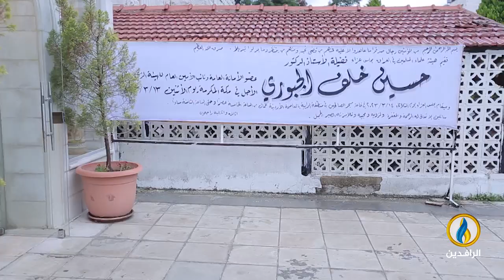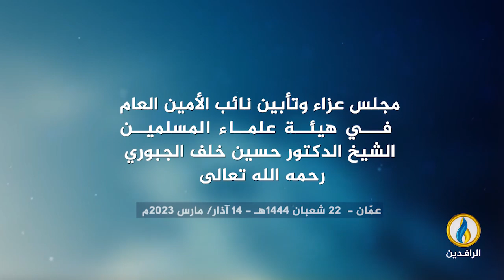كلمة الشيخ د. محمد بشار الفيضي، في مجلس عزاء نائب الأمين العام للهيئة الدكتور حسين خلف الجبوري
كلمة عضو الأمانة العامة لهيئة علماء المسلمين الشيخ الدكتور محمد بشار الفيضي، في مجلس عزاء وتأبين نائب الأمين العام للهيئة الدكتور حسين خلف الجبوري رحمه الله تعالى

عمّان - 22 شعبان 1444هـ - 14 آذار/مارس 2023 م